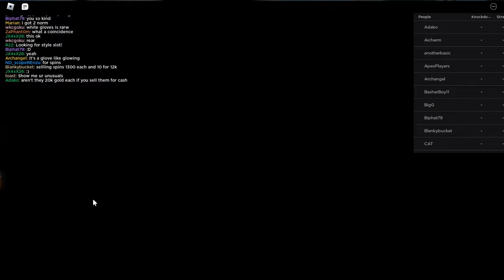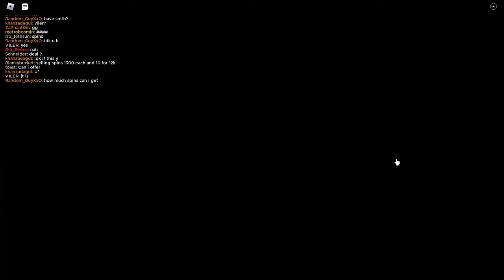I traded my UNUSUAL GLOVES for ?? SPINS!! | Untitled Boxing Game🥊